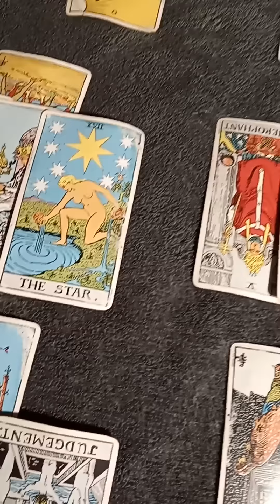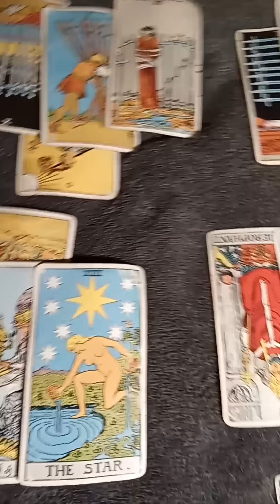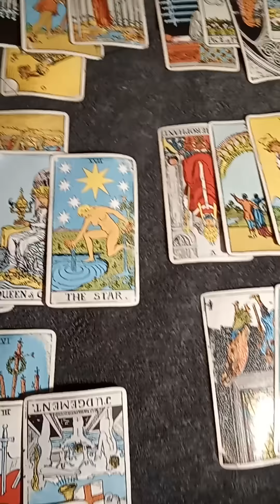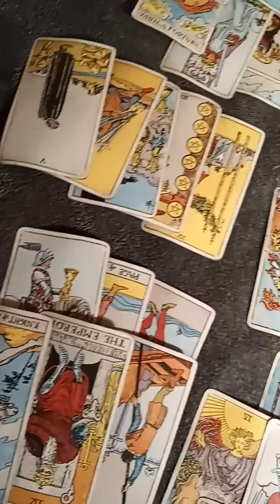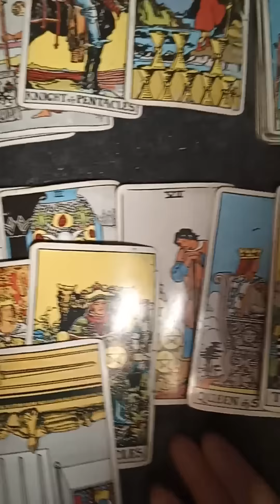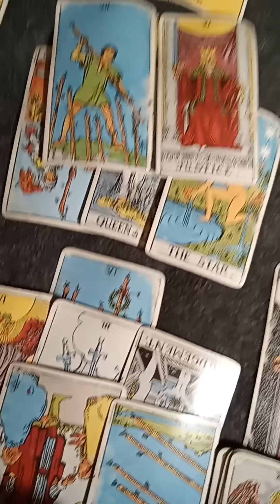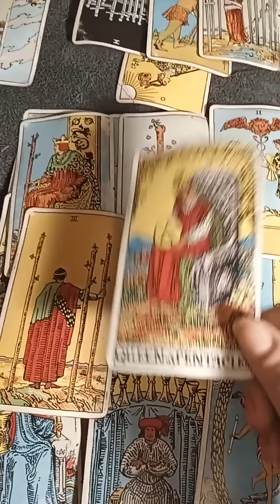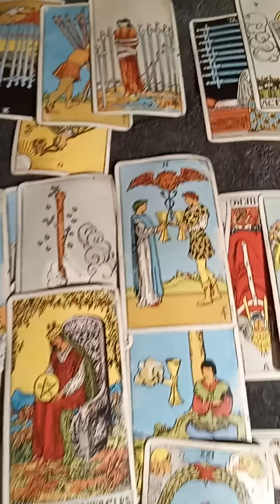Virgo They are losing their mind October 27 2022 TAROTBARBIEINC